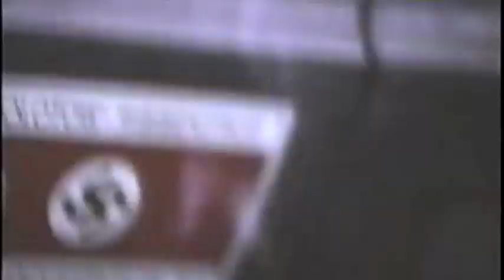Tartu 1990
Autotuur mööda Tartu tänavaid Detsembris 1990. Nostalgilised vaated, unikumid ja muheda aksendiga venekeelne giid. Nautige ja soovitage teistelegi.